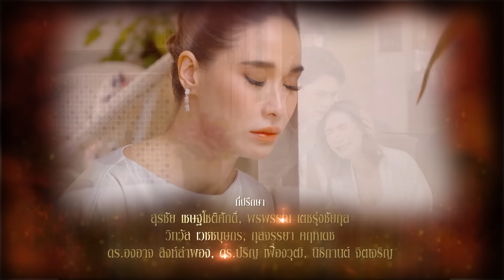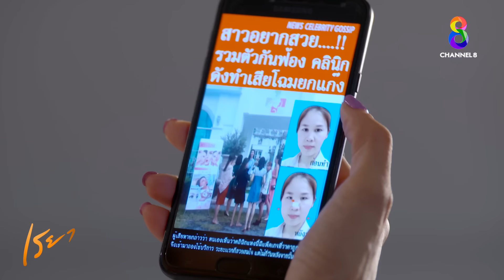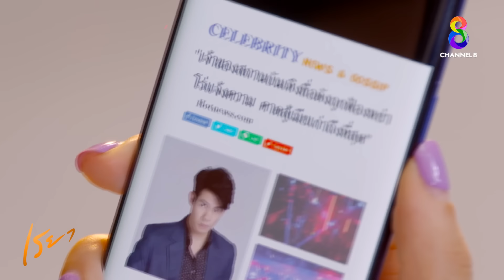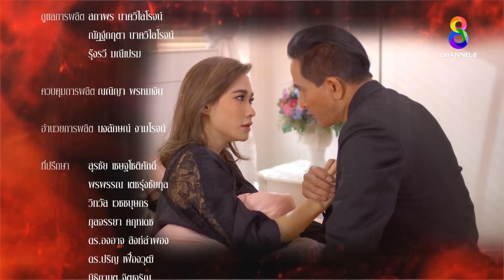เรยา EP20 FULL HD l ช่อง8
🎬 ความทะเยอทะยาน อยากได้ อยากมีของเธอ พาตัวเองดำดิ่งลงสู่ความสัมพันธ์ลึกซึ้งกับผู้ชายคนแล้วคนเล่า แต่ความต้องการของเธอไม่เคยพอ และไม่มีใครสามารถหยุดเธอได้ เส้นทางชีวิตที่เหลืออยู่ของเรยาจะพบจุดจบเช่นไร